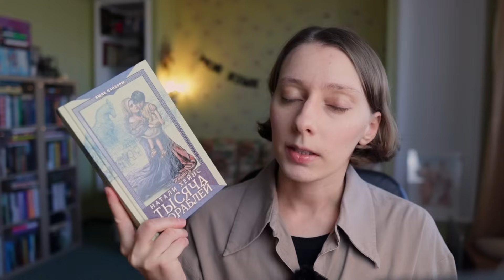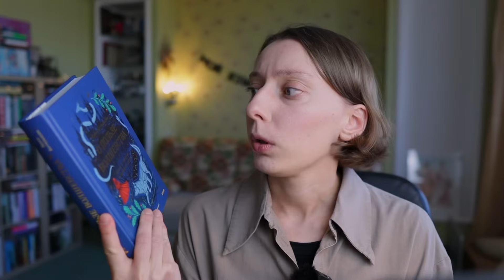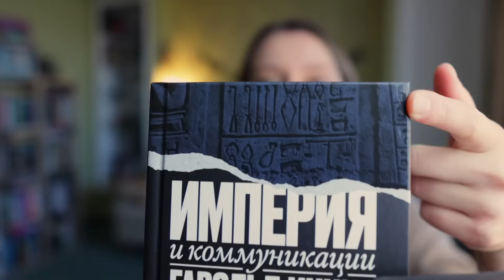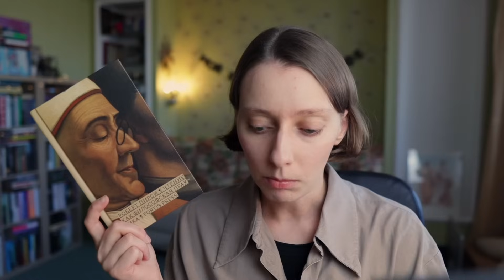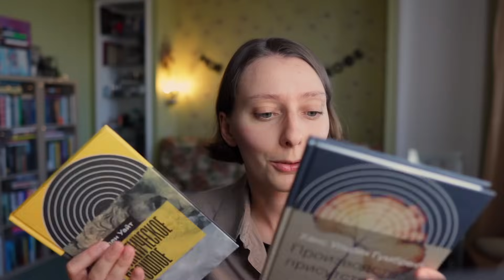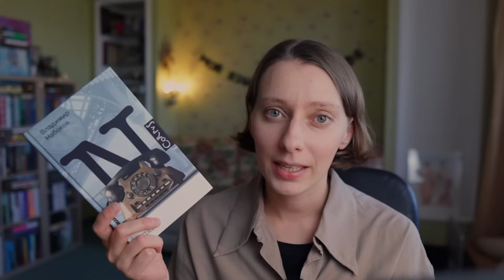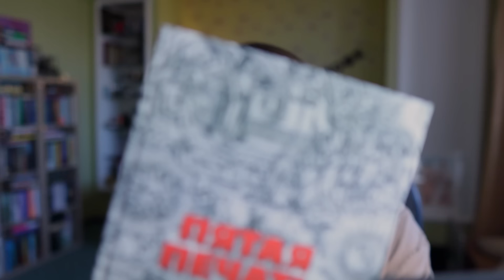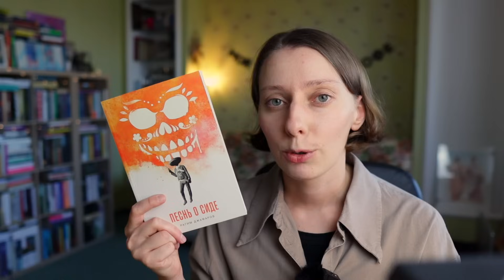ОГРОМНЫЕ КНИЖНЫЕ ПОКУПКИ 😻 30 книг: античные ретеллинги и долгожданный нон-фикшн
Рассказываю о большой разношёрстной подборке книжных новинок (и старинок). Enjoy!

00:00 Вступление
00:25 Античность
11:32 Теория литературы
14:37 Знание и просвещение
31:59 Прошлое разной отдалённости
38:12 Трудное прошлое
46:08 Современность
56:42 Заключение

Книги в видео:
‘Александрийская поэзия’
‘Греческая мифология, сформировавшая наше сознание’ Ричард Бакстон (МИФ)
‘Вербы Вавилона’ Мария Воробьи (Полынь)
‘Тысяча кораблей’ Натали Хейнс (Аркадия)
‘Пенелопиада’ Маргарет Этвуд (Livebook)
‘Клитемнестра’ Костанца Казати (Inspiria)
‘Дом волчиц’ Элоди Харпер (МИФ)
‘О пользе волшебства. Смысл и значение волшебных сказок’ Бруно Беттельхейм (МИФ)
‘Миф в слове и поэтика сказки’ Софья Агранович, Евгений Стефанский (МИФ)
‘Каннибалы и короли. Истоки культур’ Марвин Харрис (Изд-во книжного магазина Циолковский)
‘Пиратское просвещение’ Дэвид Гребер (Ad Marginem)
‘Империи и коммуникации’ Гарольд Иннис (Fortis Press)
‘Чтение как философская практика’ Роберт Пирси (Fortis Press)
‘Прямо сейчас ваш мозг совершает подвиг’ Станислас Деан (Бомбора)
‘Соотношения сил’ Карло Гинзбург (Новое литературное обозрение)
‘Практическое прошлое’ Хейден Уайт (Новое литературное обозрение)
‘Производство присутствия’ Ханс Ульрих Гумбрехт (Новое литературное обозрение)
‘Любовь и смерть в Италии эпохи Возрождения’ Томас Коэн (Новое литературное обозрение)
‘Магия тишины. Путешествие Каспара Давида Фридриха сквозь время’ Флориан Иллиес (Ad Marginem)
‘Пнин’ Владимир Набоков (Corpus)
‘Открытка’ Энн Берест (Поляндрия No Age)
‘Пятая печать’ Ференц Шанта (Синдбад)
‘В тайниках памяти’ Мохаммед Мбугар Сарр (Синдбад)
‘Школа варваров. Воспитание при нацистах’ Эрика Манн (jaromir hladik press)
‘Люди в тёмные времена’ Ханна Арендт (Ad Marginem)
‘Любимое уравнение профессора’ Ёко Огава (Поляндрия No Age)
‘Песнь о Сиде’ Рагим Джафаров (Альпина Проза)
‘Каменные клёны’ Лена Элтанг (Альпина Проза)
‘Исключительные’ Мэг Вулитцер (Livebook)
‘Фокус’ Мария Степанова (Новое издательство)

Обо мне 🙋‍♀‍
Меня зовут Катарина, и на этом канале я рассказываю о книгах, которые читаю. Я закончила исторический факультет по кафедре истории Древнего мира и специализируюсь на истории Древней Греции и классической филологии. Среди моих читательских интересов non-fiction разной тематики, историческая проза, современная литература, сказки и фэнтези.

Читающая Катарина